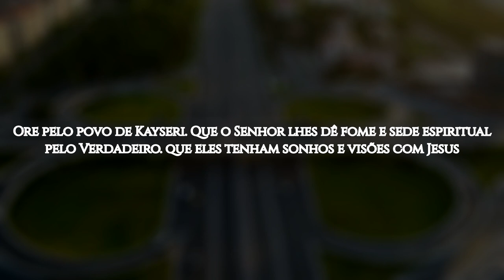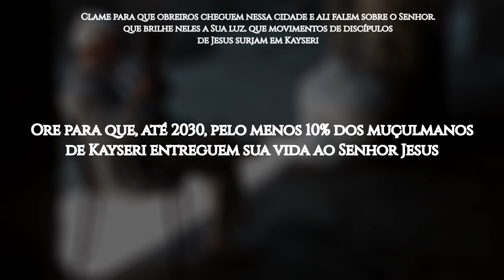ROTA 10/10 2024 #37 KAYSERI, Turquia (ORAÇÃO PELOS POVOS MUÇULMANOS)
Kayseri, situada na região da Anatólia Central, na Turquia, é a capital da área metropolitana e da província de mesmo nome, e lar de um milhão de muçulmanos profundamente devotos e conservadores. Localizada na antiga Rota da Seda otomana, possui um histórico secular de comércio. A Anatólia Central, mesmo com sua economia rural, patriarcal e islâmica, testemunhou, nos últimos anos, um milagre econômico que transformou antigas cidades comerciais em prósperos centros de manufatura — a fabricação de móveis em Kayseri é um exemplo.

No entanto, Kayseri ainda reflete o coração de um país rural, um lugar sinônimo dos valores da Turquia islâmica, que é piedosa, socialmente conservadora e orgulhosa de suas tradições. É uma cidade onde poucos restaurantes servem álcool, e a maioria das mulheres usa lenços na cabeça. Lá, os caminhões levam a inscrição: "Tudo pertence a Alá" pintada em letras flamejantes nos para-lamas; fotos de Meca e versos do Corão são pendurados nas paredes das salas de reuniões, várias fábricas têm salas de oração, e uma de suas maiores mesquitas está localizada no meio de uma área industrial em crescimento. Muitos de seus habitantes afirmam que a fé fervorosa é a espinha dorsal de seus bem sucedidos negócios.

No século IV, a cidade foi um importante centro cristão, lar de teólogos famosos e sede de doutrinas fundamentais do cristianismo, principalmente a da Trindade. Atualmente, a Turquia é um país de maioria muçulmana sunita.

OREMOS:

●  Ore pelo povo de Kayseri. Que o Senhor lhes dê fome e sede espiritual pelo Verdadeiro; que eles tenham sonhos e visões com Jesus;

●  Clame para que, no meio dessa próspera economia que desfrutam, os habitantes de Kayseri encontrem a fonte de vida eterna em Cristo Jesus;

●  Clame para que obreiros cheguem nessa cidade, e ali falem sobre o Senhor; que brilhe neles a Sua luz; que movimentos de discípulos de Jesus surjam em Kayseri;

●  Ore para que, até 2030, pelo menos 10% dos muçulmanos de Kayseri entreguem sua vida ao Senhor Jesus.